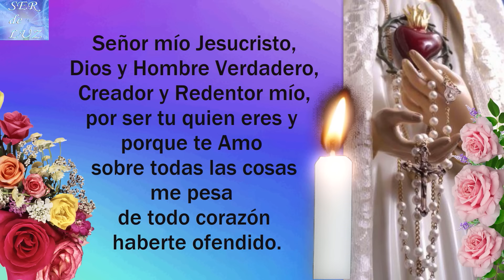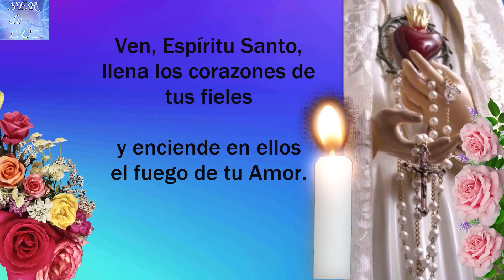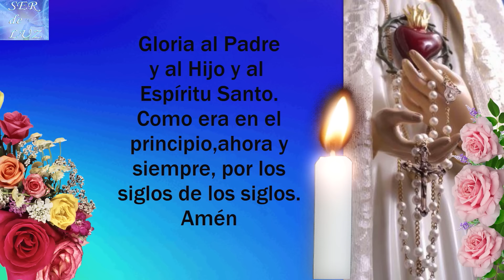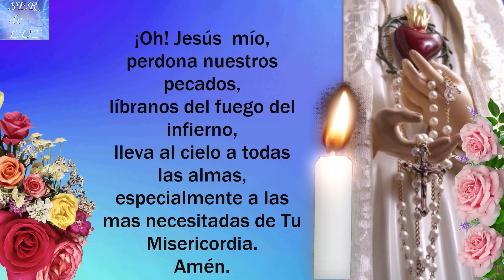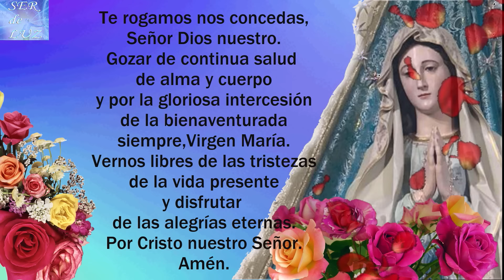Santo Rosario Corto de Hoy Martes 9 de Julio